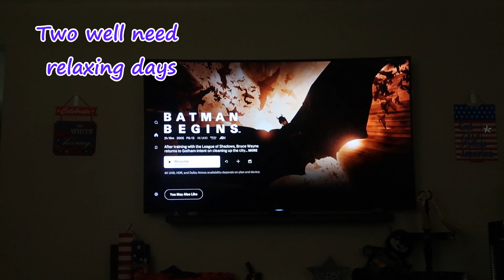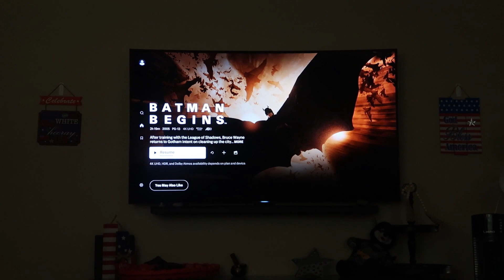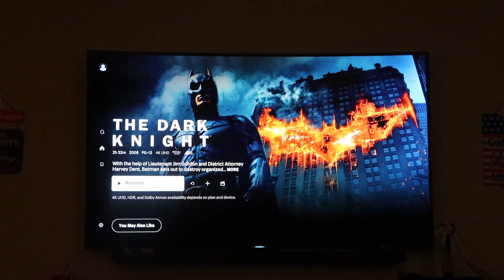Two well need relaxing days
After a long stretch of working, I take a few days to just hang out and relax.  Come join us, won't you?

Jonathan Palo